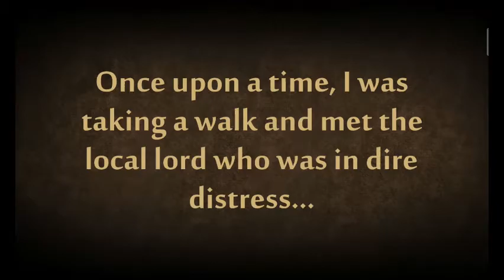SF2 Special Edition Gameplay #2 Sensei's Story! HoneyK Gamerz!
Hey Guys,I am HoneyK Gamerz back with another SF2 SE Gameplay Video!